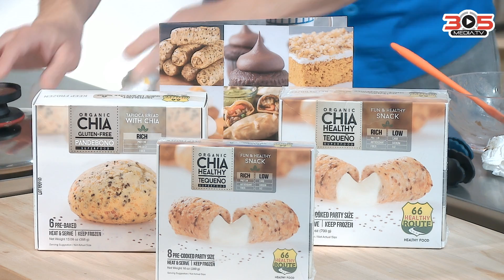Ep 07: Hamburguesas de Lentejas